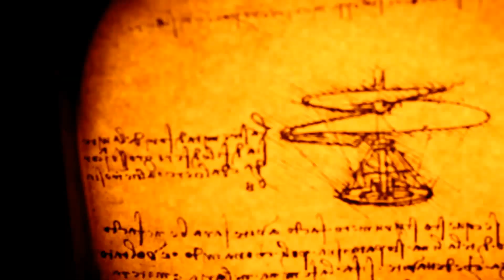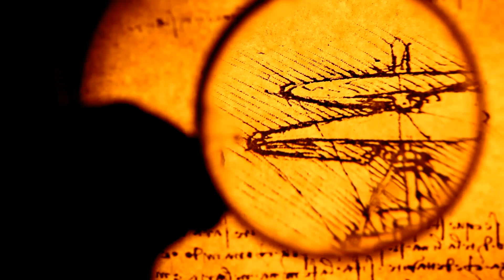The Epic Tale of Helicopter Invention! 🚁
The helicopter—a flying machine that defies gravity—has an incredible history of innovation! ✈️✨

🌀 **Leonardo da Vinci’s Vision:** In the 1400s, da Vinci sketched a design for an "aerial screw"—a concept similar to modern helicopters! 🎨🚀
⚙️ **First Successful Flight:** In 1939, Igor Sikorsky’s VS-300 became the world’s first practical helicopter, changing aviation forever! 🌍✈️
🛠 **Why Are Helicopters Unique?** Unlike planes, they can hover, fly backward, and take off without a runway! 🤯
🚁 **Lifesaving Invention: Today, helicopters are used for rescue missions, military operations, and medical emergencies, proving their value beyond transportation! 🚑⚠️

Want to know how **helicopters took flight and changed the world?** Watch this short video! 🎥✨